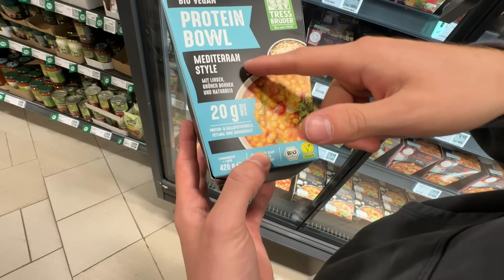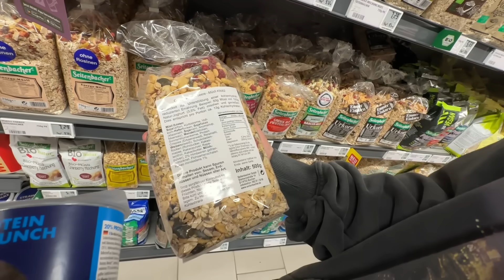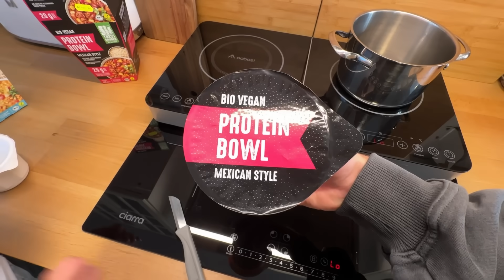1 Tag NUR mit High Protein Produkten überleben 😖 mit @Ash5ive @Echtso @marieland TipTapTube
1 Tag NUR mit High Protein Produkten überleben 😖 mit @Ash5ive  @Echtso  @marieland  TipTapTube

🔥 TipTapTube Zweitkanal: ALLE VIDEOS UNCUT - UNGESCHNITTEN  🔥